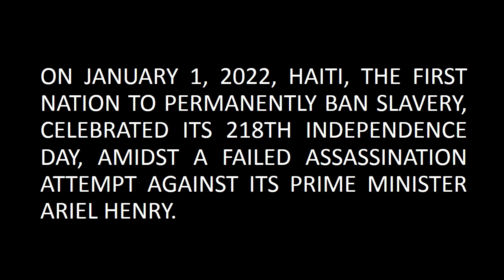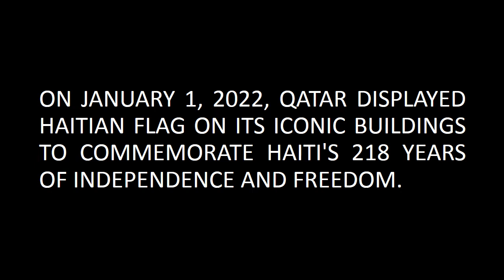A failed assassination attempt against Haiti's PM amidst its 218th day of independence and freedom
ON JANUARY 1, 2022, HAITI, THE FIRST NATION TO PERMANENTLY BAN SLAVERY, CELEBRATED ITS 218TH INDEPENDENCE DAY, AMIDST A FAILED ASSASSINATION ATTEMPT AGAINST ITS PRIME MINISTER ARIEL HENRY.

ON JANUARY 1, 2022, QATAR DISPLAYED HAITIAN FLAG ON ITS ICONIC BUILDINGS TO COMMEMORATE HAITI'S 218 YEARS OF INDEPENDENCE AND FREEDOM.